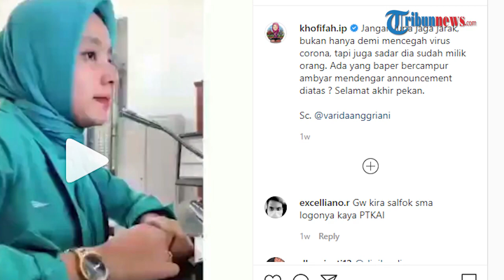Cerita di Balik Viralnya Dubbing Farida yang Diposting Gubernur Khofifah, Followers Sosmed Bertambah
TRIBUN-VIDEO.COM - Farida Anggriani viral karena unggahannya di Tik Tok. Video tersebut memperagakan pengumuman flight attendant dengan kutipan kalimat yang membuat baper.